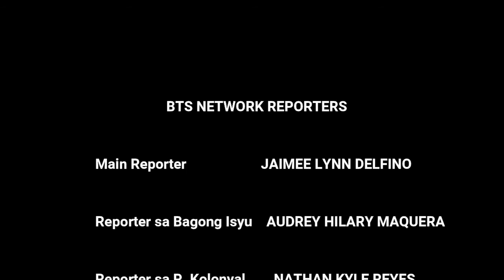TV BROADCASTING || PAGBABALITA || PERFORMANCE TASK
HOW TO DO TV BROADCASTING || PAGBABALITA || PERFORMANCE TASK ||

Ito ay Araling Panlipunan, Filipino, Values at MAPEH Performance Task para sa Grade 5 ON-LINE class.

This video is intended for school purposes only. Thank you very much to ALL.